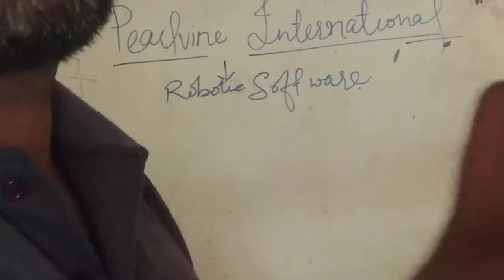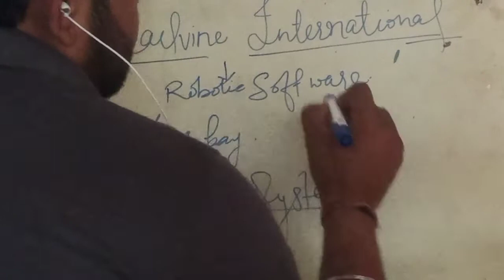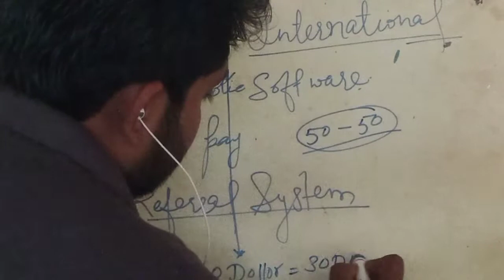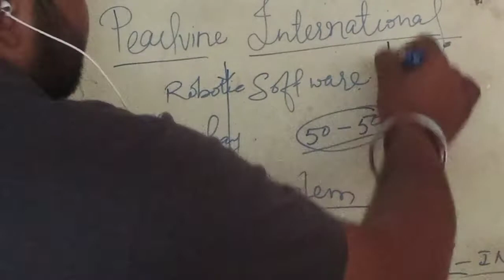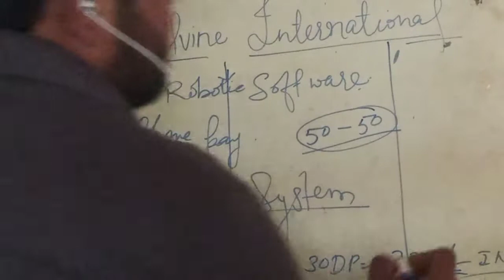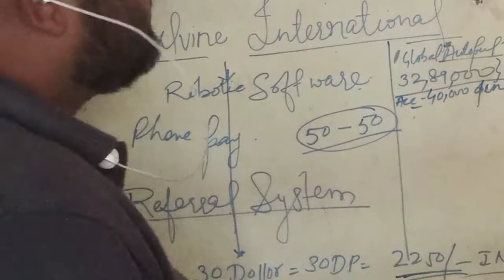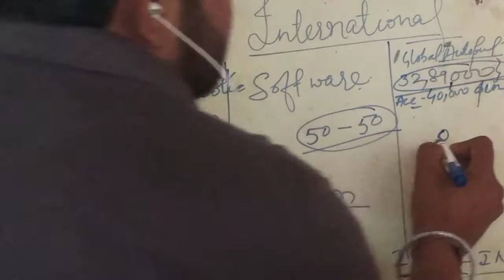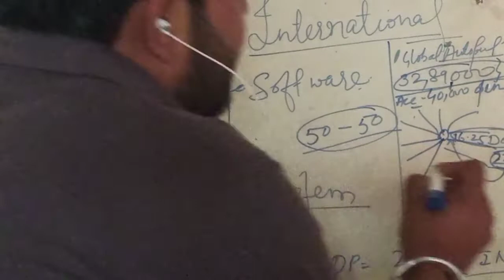ये बिज़नस प्लान आपको करोर्पति बना देगा//करोडपति कैसे बने//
Pearlvine means

"string of beads"

Pearlvine

 is your premier source for everything DP (Digital Point) related. We can help you buy DP. You can also read the latest news, or engage with the community on our Pearlvine Forum. Please keep in mind that this is a commercial website that exchanges and other DP related Transactions

join pearlvine with my referral account